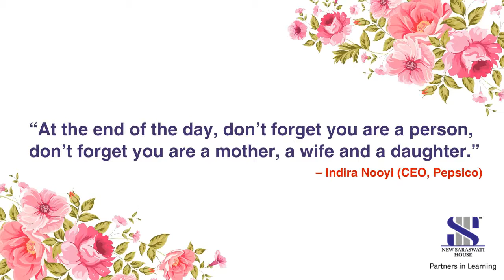Happy Women's Day | New Saraswati House | Women's Day Special Video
Women's Day Inspiring Video
Happy Women's Day 2020
womens day speech
womens day speech in english